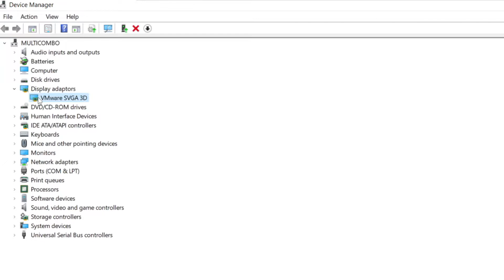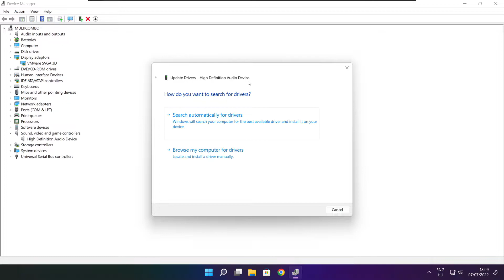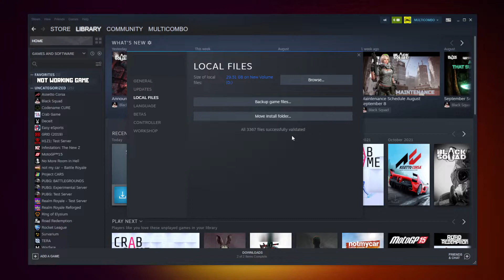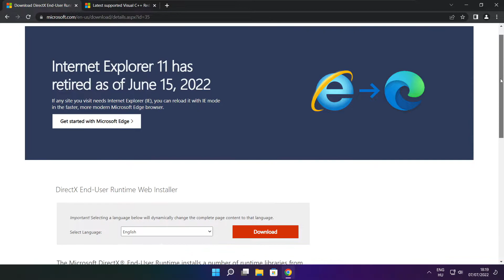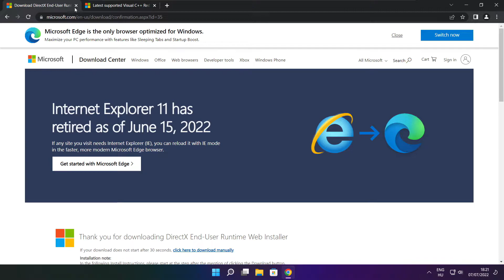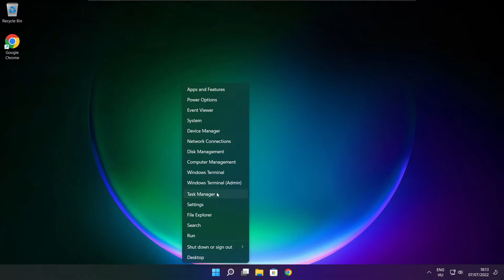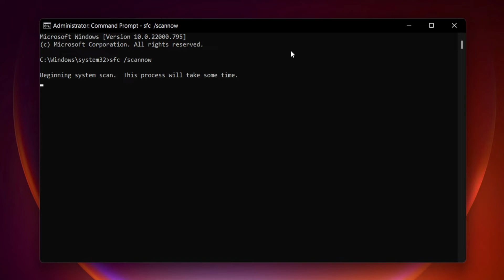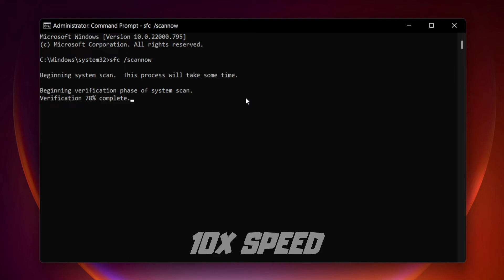FIX New Tales from the Borderlands Crashing, Not Launching, Freezing & Black Screen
In this video I am going to show How to FIX New Tales from the Borderlands Crashing, Not Launching, Freezing & Black Screen

FIX New Tales from the Borderlands Unable to start, Stuck On Loading Screen Issue & Crashing at Startup & Not Opening, Not Working, FPS Problem, Fatal Error & Display Problems
1. Update Graphics Card Driver
2. Update Audio Driver
3. Verify Game Files
4. Run compatibility mode
5. Disable Fullscreen optimizations
6. Run this program as an administrator
7. Update Windows
8. Install DirectX
9. Install Visual C++ Apps
10. Disable Not Used Applications
11. Run sfc /scannow
12. Disable Antivirus
13. Reinstall Game
14. Reinstall Windows

Problem Solved!

🖥️ PC Specs:
CPU: Intel Core i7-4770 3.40GHz
Memory: 16GB HyperX DDR3
HDD: Toshiba 1TB
SSD: Kingston 240GB
Graphics Card: ASUS GeForce RTX 3060 12GB GDDR6
Operating System: Windows 10/11